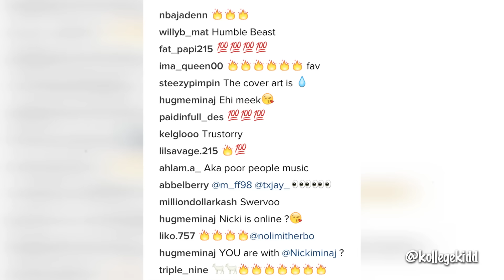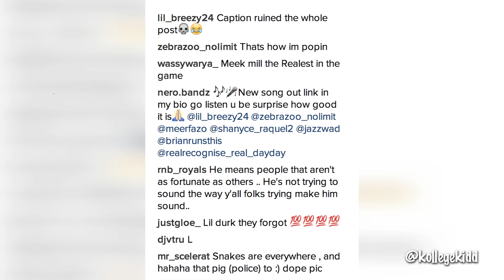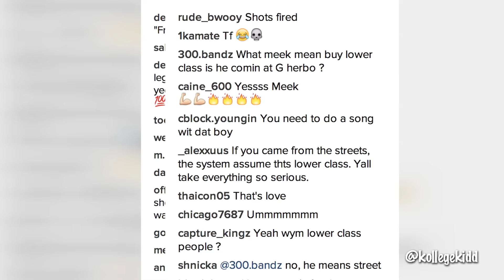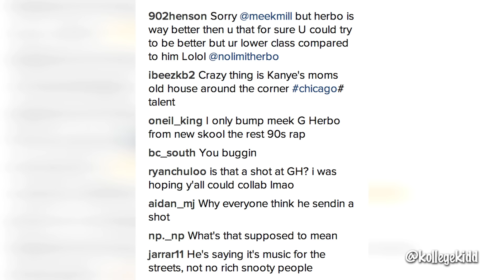Meek Mill Says G Herbo Makes Music For The Lower Class, Fans React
Hip Hop News & Urban Edutainment